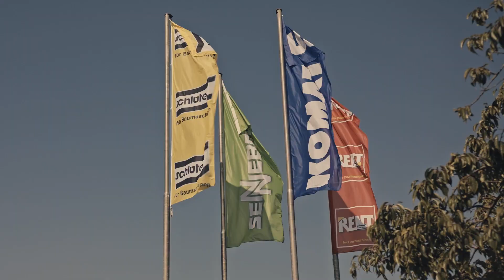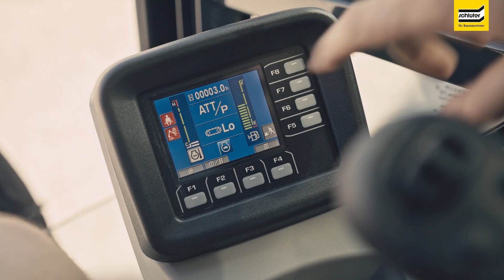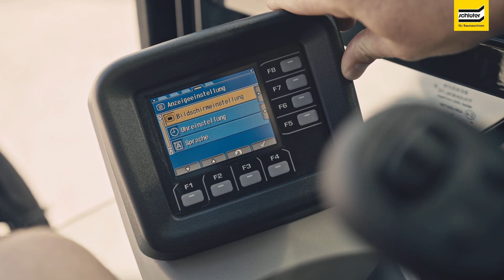Unterweisung Komatsu Minibagger PC35MR-5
00:11 Intro
00:28 Wartungspunkte im Motorraum
00:46 Luftfilter, Ausgleichsbehälter Wasserkühler, Schauglas Hydrauliköltank, Batterie, Kühleineinheiten
01:16 Dieseltank, Wischwasserbehälter, Hydrauliköltank
01:28 Kupplungen
01:56 Kabine und Bedienung des Monitors (Übersicht, Menüführung und weitere Funktionen)
03:26 Bedienung Schnellwechsler und Wechsel des Anbaugerätes
04:33 Outro

Noch Fragen? Dann rufen Sie an oder schreiben Sie uns!